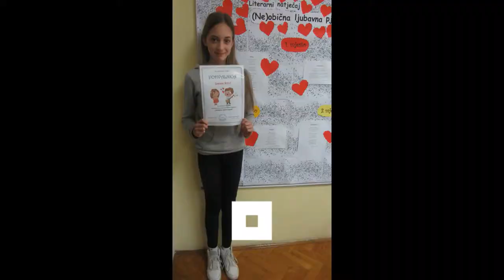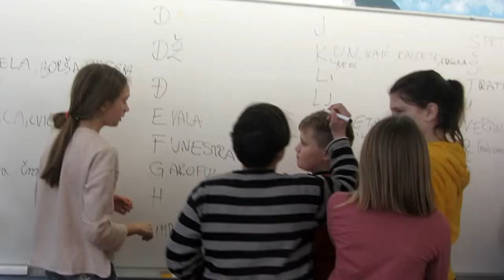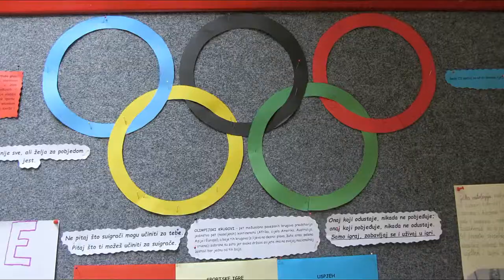DAN SKOLE 2019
OŠ "Vladimir Nazor" Neviđane, 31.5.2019.
Pregled aktivnosti i dogadjanja u školskoj 2018/2019 godini